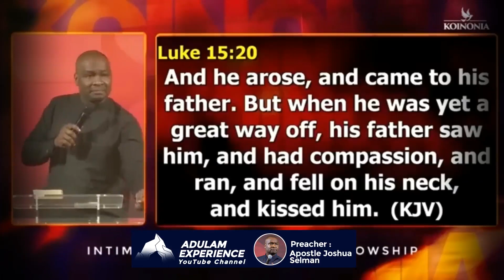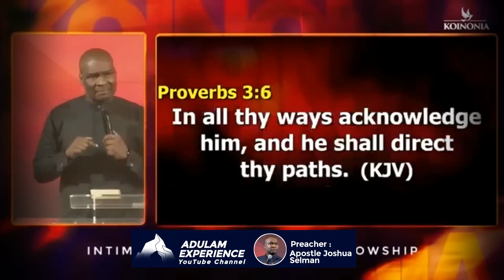😱ANYTIME THINGS ARE NOT GOING WELL IN YOUR LIFE PRAY THESE PRAYERS I Apostle Joshua Selman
TITLE: WHEN THINGS ARE NOT GOING WELL IN YOUR LIFE PRAY THESE PRAYERS

This is a Channel Where you get Edifying Contents from Fathers of Faith that will make you grow and give you speed in your walk with Christ.

WHO WE ARE:
We are genuine and bonafide lovers of God who sees the need to spread the gospel of our Lord Jesus Christ to the end of the Earth, We are sent to preach the gospel to the poor, healing to those who are broken hearted and Deliverance to the captives.

OUR VISION:
Our vision is to bring hope to those that are hopeless, Life to those that are Dieing, Light to those who sat in Darkness and Deliverances to those who are in Bondage, we will not stop until Men have the real ADULLAM EXPERIENCE that is an Encounter That Makes Strong Men.

A. Your Right.We, Footage firm, inc., the owner of storyblock.com, videoblock.com, graphicstock.com and audioblocks.com grant you a perpetual, worldwide right to Incorporate the Stock Files you obtain from us into any work you create